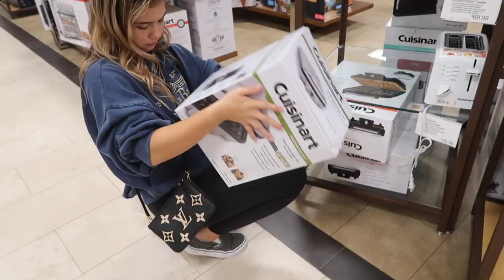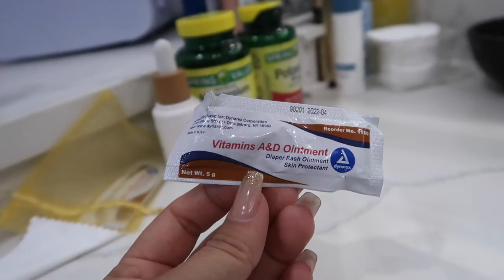SHOPPING / HOUSE UPDATE .....haul |VLOG#1154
SHOPPING / HOUSE UPDATE .haul
--link--
1:Poodle Pet Slicker Brush
2:Crepe Maker

Canon Battery

Titanium Curling
Ghd Platinum+ Hair Straightener